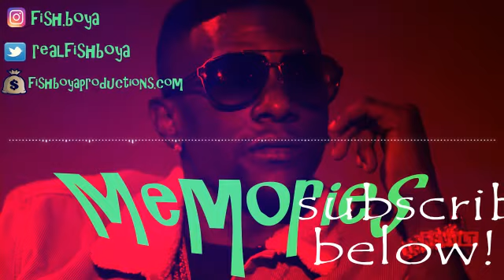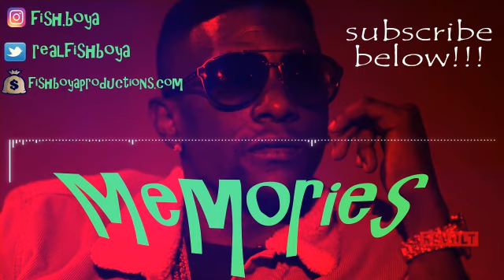"Memories" Feat. Boosie Badazz and Yo Gotti Type Beat |type beat 2017